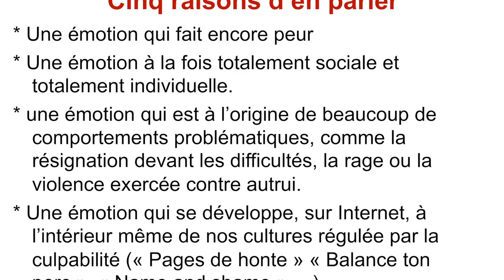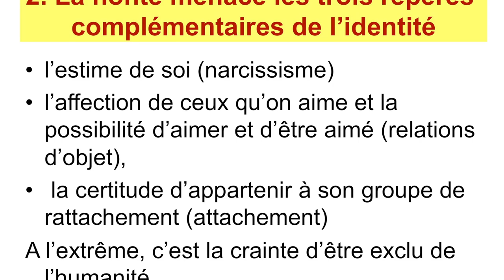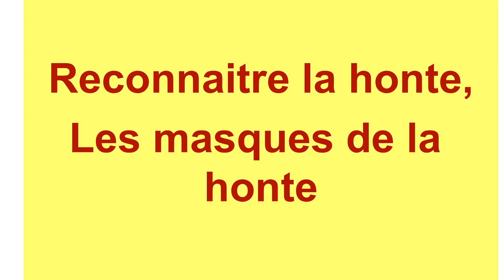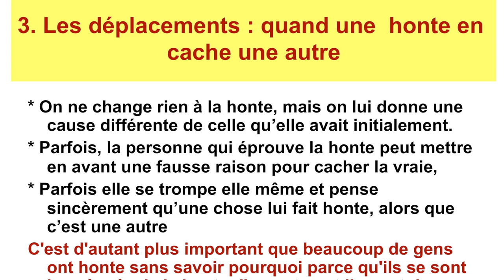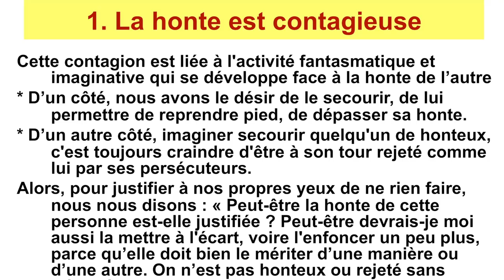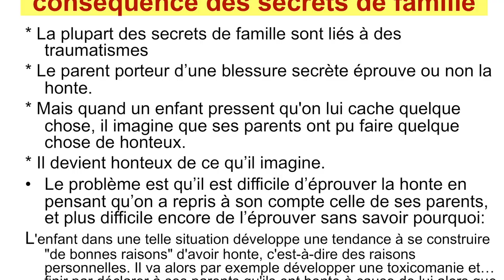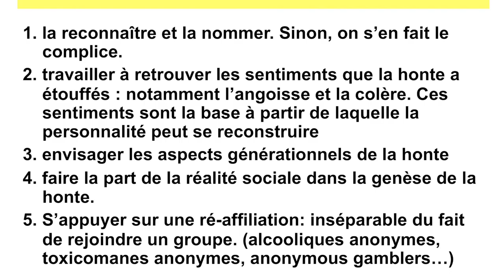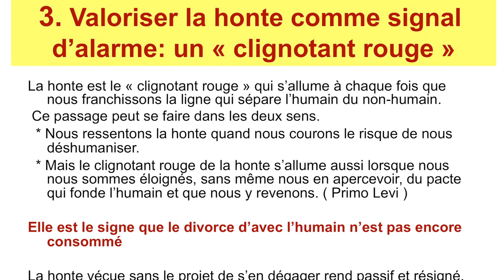Serge Tisseron, Dire la honte pour éviter qu’elle ne se transmette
Serge Tisseron, psychiatre, docteur en psychologie, auteur notamment de La Honte, psychanalyse d’un lien social, Dunod, 1992.

La honte n’est ni la pudeur, ni la culpabilité, et elle est d’autant plus redoutable qu’elle avance souvent masquée.
Pour passer de « la honte qui tue » à la « honte qui sauve », il faut d’abord la reconnaître et la nommer. D’autant plus que nous la ressentons quand nous courons le risque de nous déshumaniser, mais aussi lorsque nous nous sommes éloignés, sans même nous en apercevoir, du pacte qui fonde l’humain et que nous y revenons. Et il faut retrouver les sentiments que la honte a étouffés, à commencer par l’angoisse et la colère : ces sentiments sont en effet la base à partir de laquelle la personnalité peut se reconstruire. En même temps, le fait que la honte traverse les générations a pour conséquence qu’aucune honte ne prouve rien, ni sur les raisons pour lesquelles elle est éprouvée, ni sur celui ou celle qui l’a d’abord éprouvée, ni même sur la génération concernée initialement par elle. C’est pourquoi il est essentiel d’envisager les aspects générationnels de la honte. Enfin, l’empathie est importante à chacun de ces moments, d’autant plus qu’elle est souvent bloquée chez celui qui a un jour vécu la honte : il ne peut ni se mettre à la place de l’autre, ni accepter que l’autre se mette à sa place.